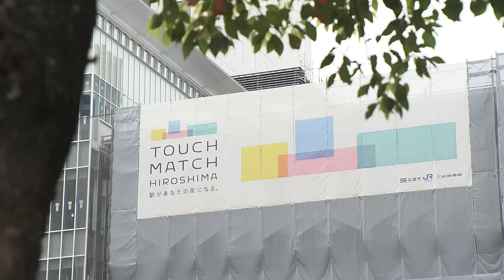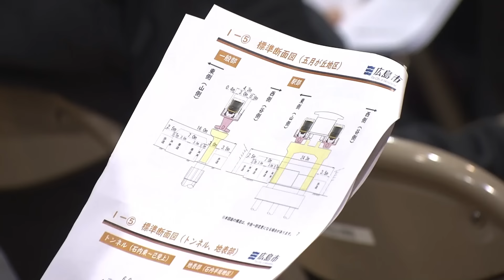広島駅…延伸予定のアストラムラインなど…広島の交通網が大きく変わろうとしています。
今、広島県内の交通網に様々な変化が訪れています。来年春に完成が迫る
ＪＲ広島駅周辺や延伸計画の行方が気になるアストラムライン、スカイレールに芸備線。変わっていく「交通」を取材しました。

2024年4月23日放送